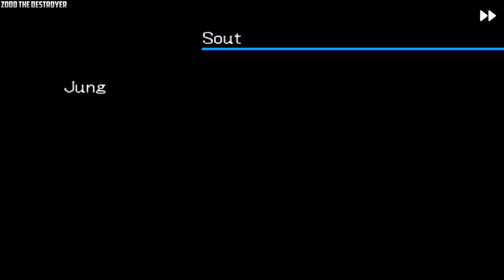Digimon World 3 Video 17